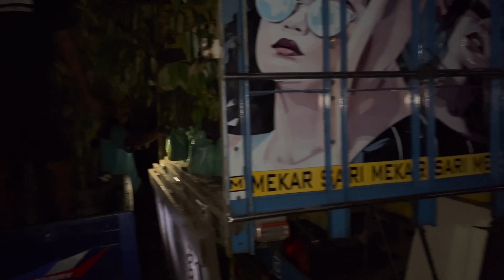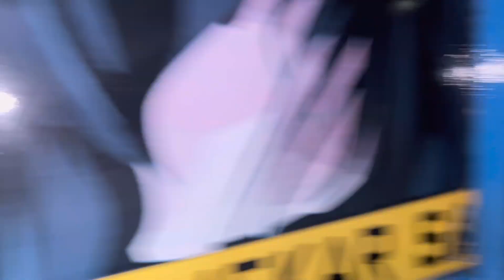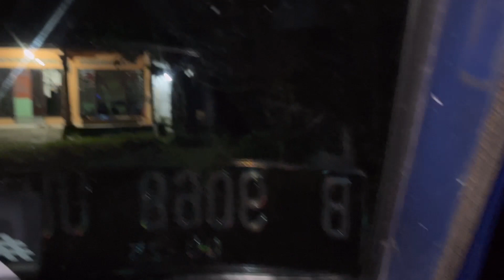Pengiriman bibit ke Indramayu Dan Karawang,dengan truck SKD PUTRA TAMBAK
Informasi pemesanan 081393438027